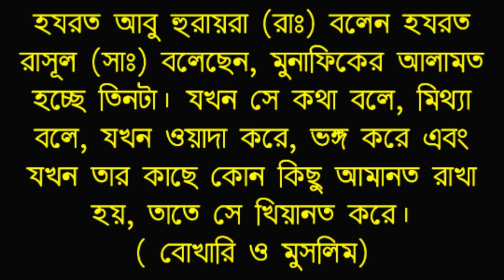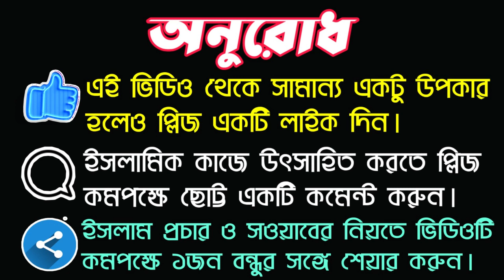মুনাফিকের আলামত ৩টি ও মুনাফিকের শাস্তি! || Hadith about the hypocrisy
মুনাফিকের আলামত ৩টি || Hadith about the hypocrisy

আসসালামুয়ালাইকুম! প্রিয় বন্ধুগণ আমরা অনেক সময় এমন কিছু আচরণ করে থাকি, এমন কিছু কথাবার্তা বা কাজ করে থাকি, যে কাজ গুলোর কারণে, আমরা আসলে মুনাফিকদের অন্তর্ভুক্ত হয়ে যাই। বন্ধুগণ আজকে মুনাফিকদের সম্পর্কে এই ভিডিওতে আলোচনা করা হয়েছে। তিনটি এমন কারণের কথা বলা হয়েছে, তিনটি এমন আলামতের কথা বলা হয়েছে, যার ভিতরে এই তিনটি আলামত থাকবে সেই ব্যক্তি মুনাফিক এবং তার স্থান হবে জাহান্নামের একদম গভীরে। বন্ধুগণ আপনারা ভিডিওটি পুরোপুরি দেখলে, মুনাফিক সম্পর্কে বিস্তারিত ভাবে জানতে পারবেন। এবং সতর্ক থাকতে পারবেন এবং আশা করি এই ভিডিও থেকে অনেক আপনারা উপকৃত হবেন ধন্যবাদ।

Assalamualaikum!  Dear Friends We often behave like this, talk or do some things, because of the work we do, we actually become hypocrites.  This video was discussed by friends today about hypocrites.  Three reasons have been mentioned, three are said to be such signs, the person who will have these three signs will be a hypocrite and his place will be deep in Hell.  Friends will know in detail about the hypocrisy when you watch the video in its entirety.  And stay alert and hope you all enjoy this video.